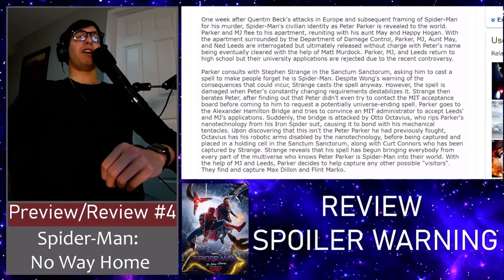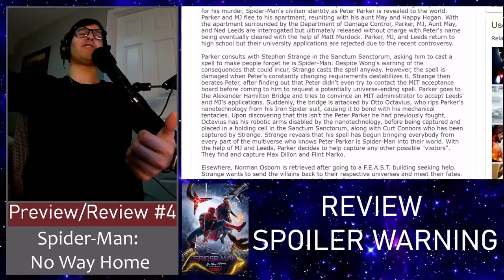Things that kept Spider-Man: No Way Home from being a PERFECT MCU film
I liked it a lot outside of these things..